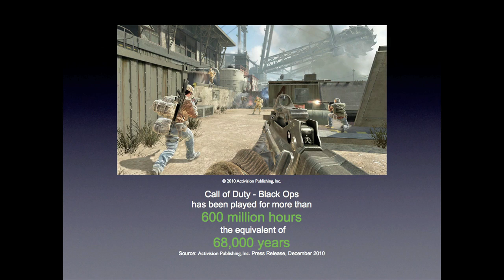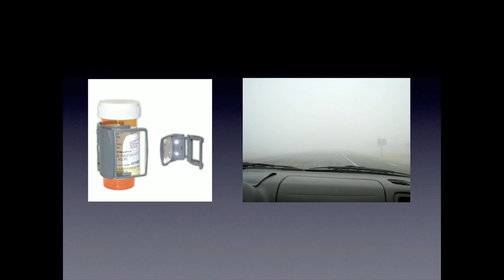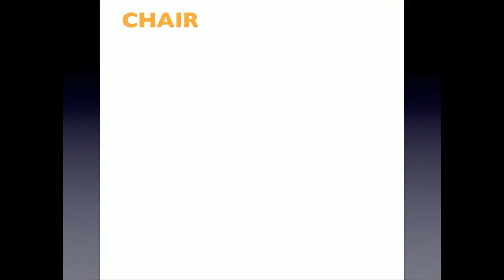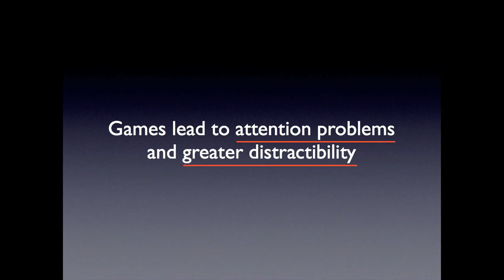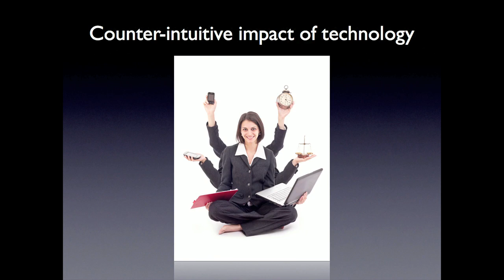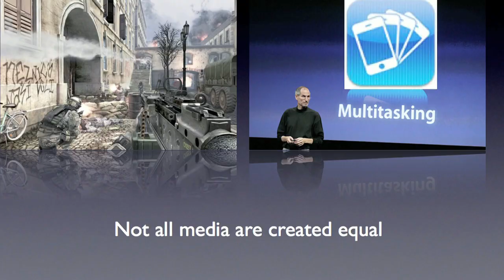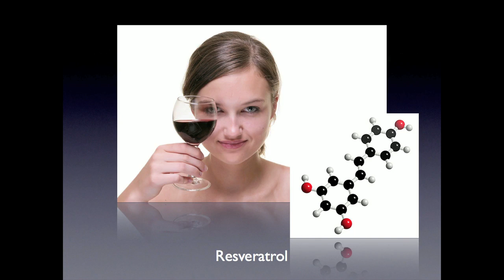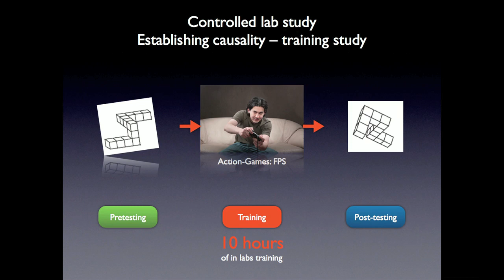Your brain on video games - Daphne Bavelier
How do fast-paced video games affect the brain? Step into the lab with cognitive researcher Daphne Bavelier to hear surprising news about how video games, even action-packed shooter games, can help us learn, focus and, fascinatingly, multitask. (Filmed at TEDxCHUV.)

Talk by Daphne Bavelier.